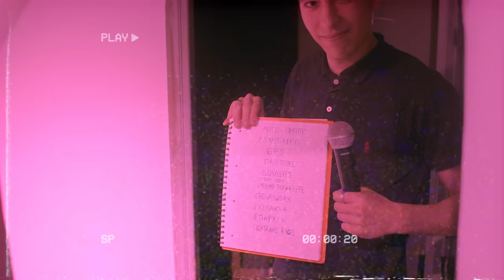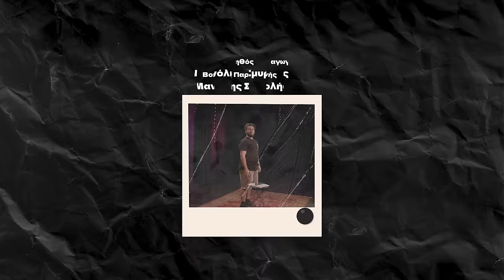Pre C.R.E.A.M. - Χρήστος Πέτρου | Stand Up Comedy Special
Γεια σου! Τι κάνεις; Αυτό είναι το πρώτο μου Stand Up Comedy Special! Ας ξεκινήσουμε με τον τίτλο. Λέγεται Pre C.R.E.A.M. Το Pre είναι επειδή όπως το έχω φανταστεί η μεγάλη solo μου παράσταση θα λέγεται C.R.E.A.M. Το 20λεπτό που παρακολούθησες είναι κάποια κωμικά και μη κείμενα που γράφω εδώ και κάμποσα χρόνια που κάνω Stand Up Comedy. Το C.R.E.A.M. αν δεν ξέρεις τι έιναι, έιναι ένα τραγούδι των Wu Tang Clan και σημαίνει Cash Rules Everything Around Me! Εξηγώ πάνω-κάτω τι σημαίνει αυτό το τραγούδι για μένα στο special!

Εγώ λοιπόν είμαι ο Χρήστος Πέτρου. Είμαι Stand Up Κωμικός και αυτό είναι ένα δείγμα της δουλειάς μου! Ελπίζω να σου άρεσε και να σε έκανα έστω και λίγο να γελάσεις. Αν θες να δεις και άλλα από μένα πάτα το παρκάτω link και κάνε ένα Follow

Θέλω επίσης να ευχαριστήσω θερμά τους:
Σκηνοθεσία - Μοντάζ: Γιάννης Κουκουβάνης @JohnnyKoukouvanis
Διεύθυνση Φωτογραφίας: Μιχάλης Καλιδώνης, Γιάννης Κουκουβάνης
Οπερατέρ: Γιάννης Κουκουβάνης, Μιχάλης Καλιδώνης, Γιάννης Μπουρσινός, Παρασκευή Σταματοπούλου
Creative Director: Θοδωρής Αδαμάκος
Ηχοληψία/Μιξαζ: Θεοφάνης Σταμέλος
Γραφιστικά: Περικλής Οικονόμου
Μουσική: Key B - PWS prod by BLK CLD
Βοηθός Παραγωγής: Μανόλης Σμυρλής
Special Thanks:
Θεοδωρής Αδαμάκος, Σπήλιος Φλώρος, Κώστας Κρύος
Cool Crips
My brothers
My brother
Always
Ελίνα

00:00 Εισαγωγή
00:44 Μάτσο Πρότυπο
02:30 Λουμπάγκο
02:48 GPS
03:25 Παππούς
04:03 Πρώτη Συνέντευξη
05:23 Delivery
07:06 Που να 'ξερε
09:09 Η αλήθεια στο δωμάτιο
12:37 Φυλλάδια
16:47 Επαρχία
18:25 Πουτ@νας γιός
20:15 Τίτλοι Τέλους